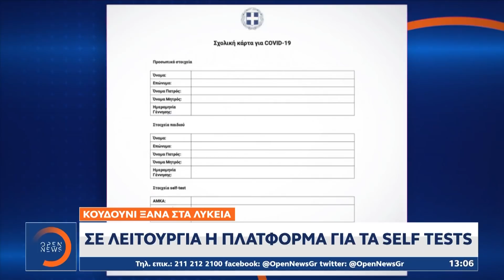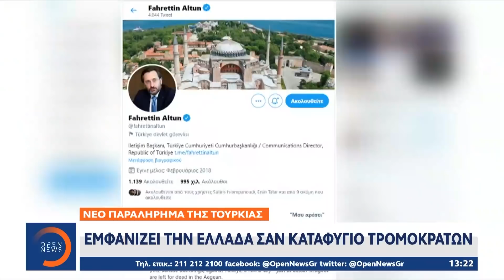Μεσημεριανό Δελτίο Ειδήσεων 11/4/2021 | OPEN TV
Υψηλόβαθμο κλιμάκιο του Ανθρωποκτονιών με συντονισμένες ενέργειες από διαβαθμισμένες υπηρεσίες της αστυνομίας, σαρώνουν επικοινωνίες, μάρτυρες, υλικό από κάμερες και ανάλυση πληροφοριών, για να εντοπίσουν τους δολοφόνους του δημοσιογράφου Γιώργου Καραιβαζ. Οι αρχές μιλούν για οργανωμένο έγκλημα και ψάχνουν στα κείμενα του γνωστού δημοσιογράφου τον ηθικό αυτουργό. Την ιδιά ώρα ο Γιώργος Καραιβαζ επιστρέφει στο τόπο καταγωγής του καθώς σε λίγη ώρα στη Δράμα τον αποχαιρετούν συγγενείς και φίλοι. Αναλυτικά οι ειδήσεις στο μεσημβρινό δελτίο με τη Μίνα Καραμήτρου.